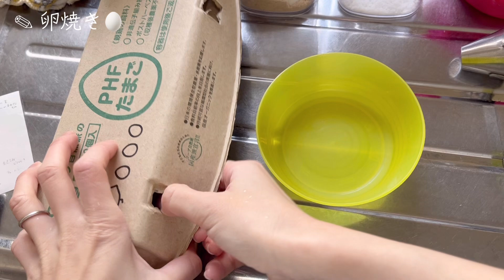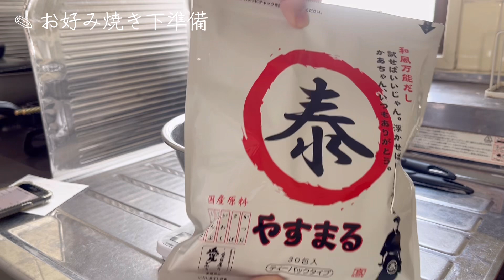【作り置きvol.6】平日楽するお弁当のおかず|参考レシピあり|1週間分|夫婦|2人暮らし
皆さん、あけましておめでとうございます
新年1本目の動画は作り置き動画です！（年末に撮影した分です）
動画を撮影した週は4日分だったので、お好み焼きは合計8個です
卵焼きは2回作らないと足りないかも…
少し残ったお好み焼きのもと？は夜ご飯用にしました！

【目次】
0:00～下準備
2:00～卵焼き
4:29～かぼちゃと豚肉のスタミナだれ
6:07～お好み焼き下準備（やすまるだし使用）
7:31～洗い物
8:05～お好み焼き
9:44～完成

【日持ちさせるために意識していること】
・完成後のおかずは、しっかり冷ましてから冷蔵庫に入れる
・毎回、清潔なお箸を使っておかずを詰める
・お弁当におかずを詰めた後、タッパーをすぐに冷蔵庫に戻す
私の場合、日曜日の午前中に作って金曜日まで持ちます。
※食材の状態はそれぞれ異なるので自己責任でお願いします！

・デリッシュキッチン「かぼちゃと豚肉のスタミナだれ」
・デリッシュキッチン「千切りキャベツのお好み焼き」

【材料費（税込）】
・卵（10個入り）322円･･･合計4個使用 128.8円
・かぼちゃ（グラム不明）329円･･･半分使用164円
・豚肉（250g）…527円
・キャベツ（2分の1）127円･･･半分使用63.5円
合計883円（調味料代は含んでいません）
平日1人1食88.3円
自然派の食材宅配を頼んでいるので、材料費は若干高めかもしれません。

初回購入アンケートで 「のむの暮らし」 と答えるとお得に購入できます！